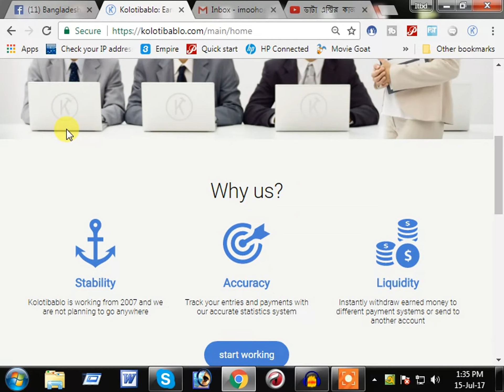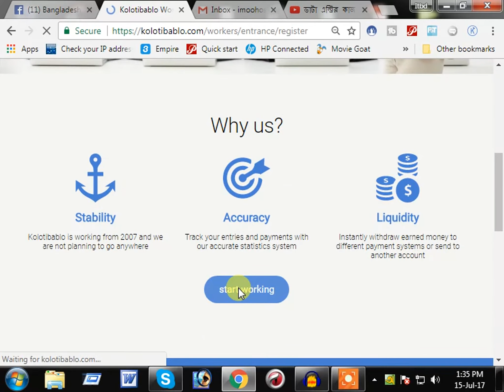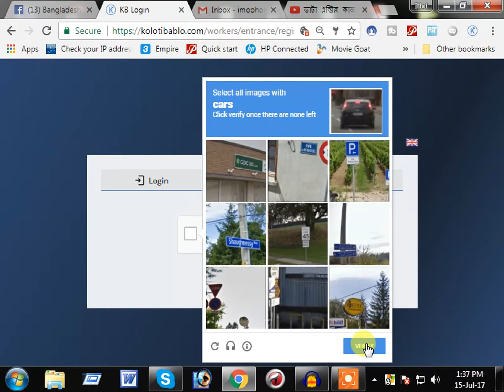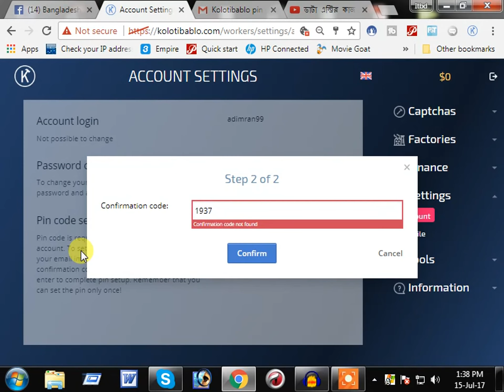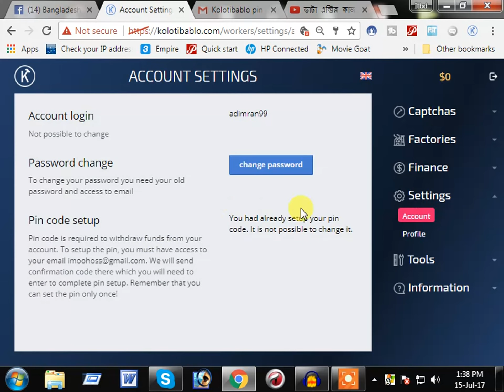ডাটা এন্ট্রি করে প্রচুর আয় করুন পার্ট-১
কিভাবে অনলাইনের মাধ্যমে ডাটা এন্ট্রি করে প্রতিদিনি কমপক্ষে ৩০০-৫০০ টাকা আয় করতে পারবেন তার বিস্তারিত দেওয়া আছে পার্ট বাই পার্ট করে। পুরো ভিডিও দেখতে বিস্তারিত জানতে পারবেন।
কোন সমস্যা হলে জানাবেন
এ ছাড়া আমাদের এ সংক্রান্ত গ্রুপে যোগ দিতে পারেন গ্রুপ লিংক

এ ছাড়া টাকা তোলার জন্য Payza একাউন্ট দরকার হবে। পেজা একাউন্ট করতে এই লিংকে গিয়ে রেজি করুন।

টাকা তোলার জন্য পেজা একাউন্ট করতে হয়। সেটা করতে নিচের লিংকে গিয়ে রেজি করুন-